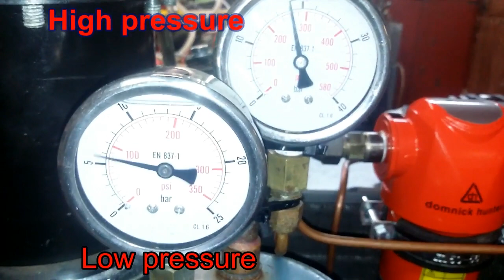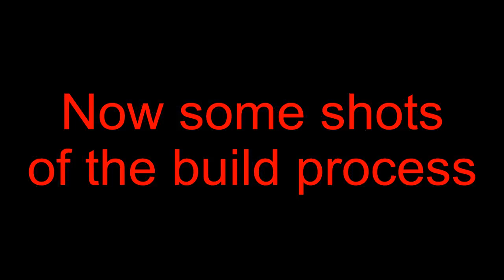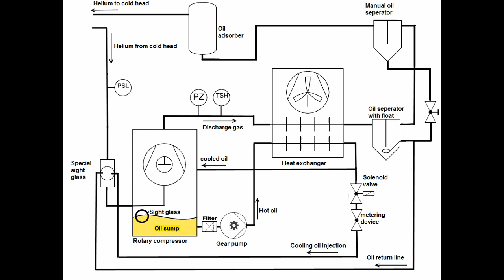Leybold Coolpower 7/25 Cold Head / Cryocooler with DIY Helium Compressor Kaltkopf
Since i could not source a compressor for a reasonable price I had to build one myself.
Some additional notes are in the video description!

-Oil cooling is absolutely essential, without it will overheat in no time
the most of the drive power simply goes into the oil, cooling down the helium is the smaller part.
Commercial units often use a water cooling jacket around the compressor but air cooling suits my needs better and with that direct oil cooling is easier.
You might get away without using a additional oil pump, the commercial units can at least.
Using the pressure differential should be more than enough to transport the oil through the cooler, however you have to meter the cooling oil flow into the suction side, if it gets to high the compressor sounds sick and won't hold up very long i believe. Compressing liquids is problematic :)

-Oil mist must be kept away from the cold head at all cost, it will jam within hours if gets oil in it.
If you coldhead gets oil in i you have to tear it apart and clean it thoroughly.
On my unit I was able to tell because it startet hammering like crazy, on a motor drive displacer this may act different(my coldhead is pneumatic drive).
On the here displayed system the oil problem seems solved.